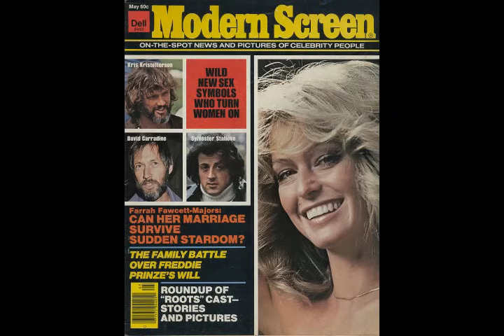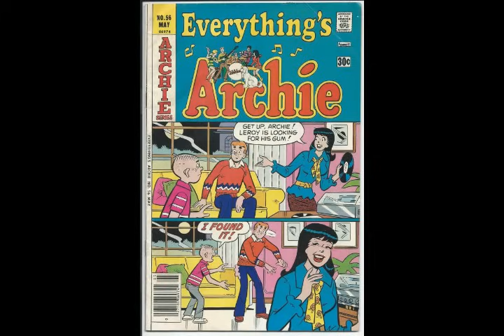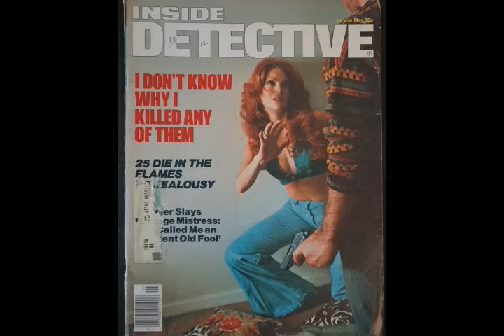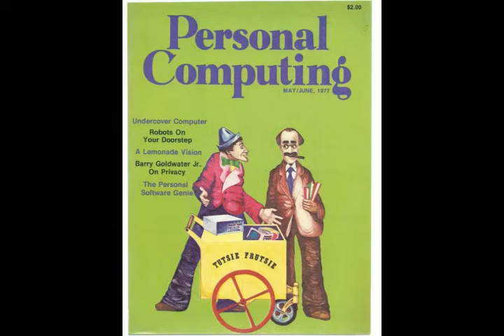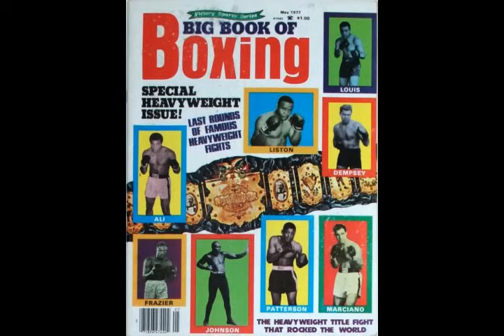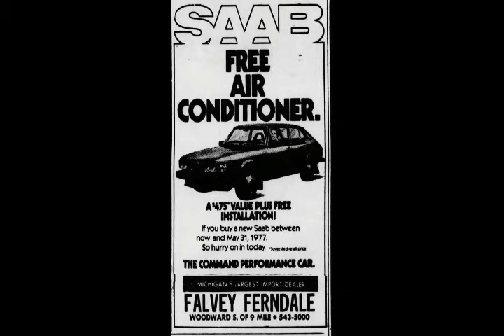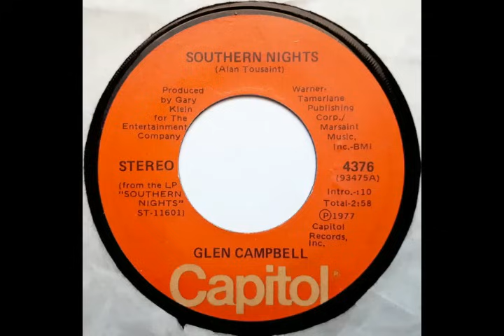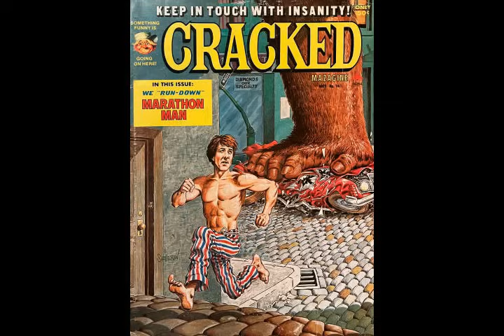The America We Knew: May 1977 (Star Wars comes to movie screens)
R.I.P. James Earl Jones